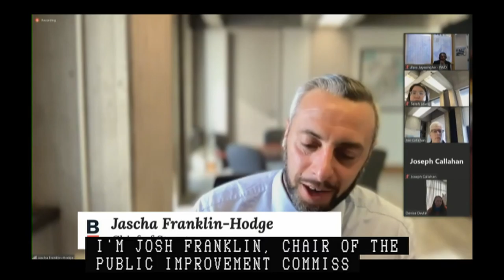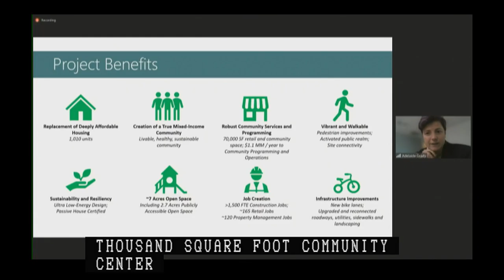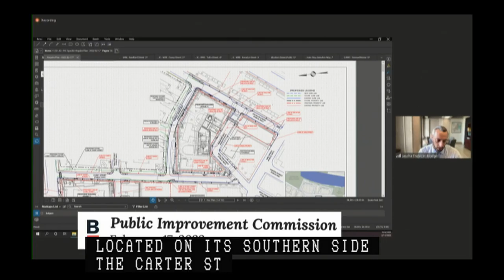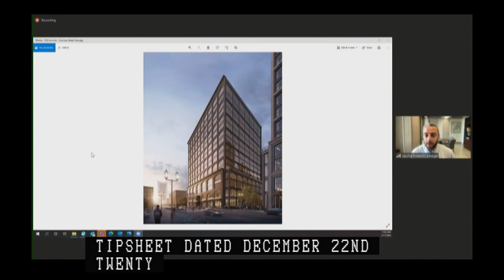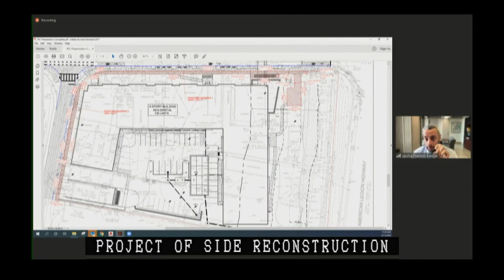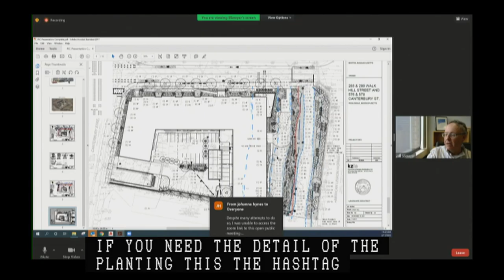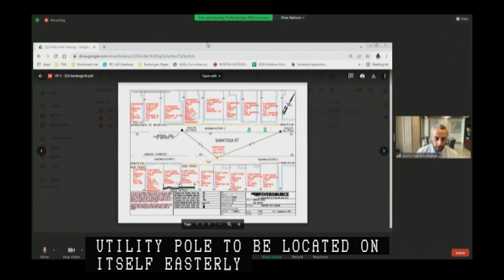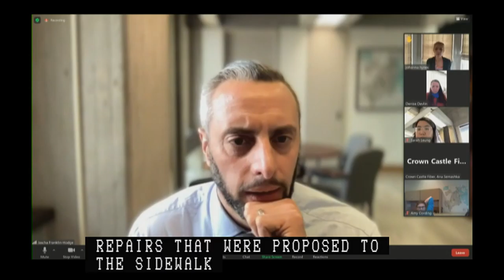Public Improvement Commission Hearings 2-17-22